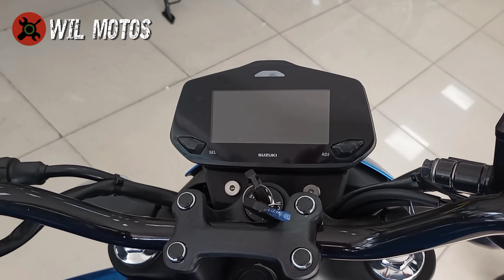La mejor SUZUKI GIXXER 250 |modelo 2024| su precio es aún tolerante.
sin duda alguna es la mejor en todo lo que ofrece por su diseño, calidad, tecnología, es una máquina extraordinaria SUZUKI GIXXER 250